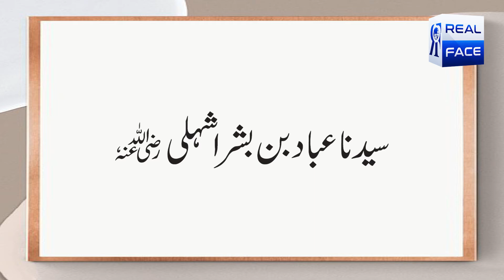Tazkara Syedna Hashim Ibn Utbah RZ | Program My Heroes | Real Face Media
Tazkara Syedna Hashim Ibn Utbah RZ | Program My Heroes | Real Face Media [تذکرہ سیدنا ہشیم بن عتبہ رضی اللہ عنہ | صحابہ سیریز | رئیل فیس میڈیا]

رئیل فیس میڈیا کے پروگرام ’’صحابہؓ سیریز‘‘ میں آج جس مبارک شخصیت کا تذکرہ آپ کے سامنے پیش ہے،  وہ ہے سیدنا ہشیم بن عتبہ رضی اللہ عنہ | اس عظیم شخصیت کی مزید تفصیل ’’رئیل فیس میڈیا‘‘ کے پروگرام ’’My Heroes‘‘ میں جانیئے ڈاکٹر محمد عارف صدیقی کی زبانی!